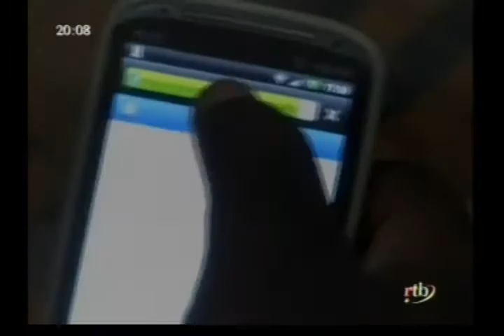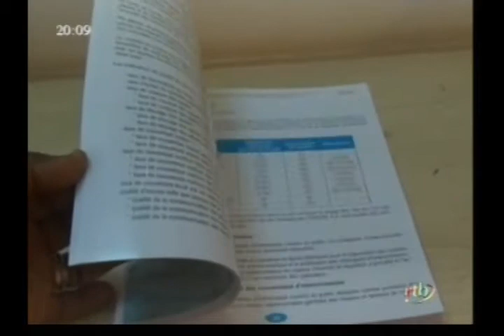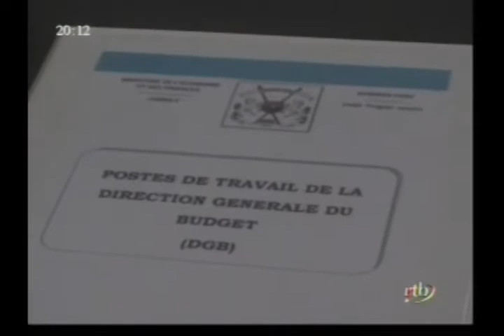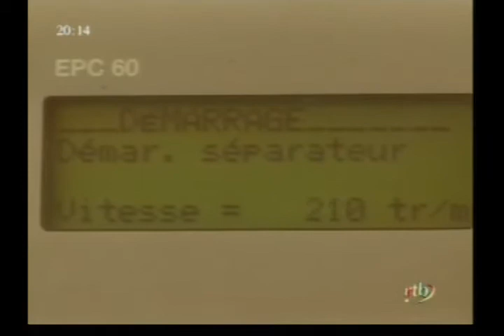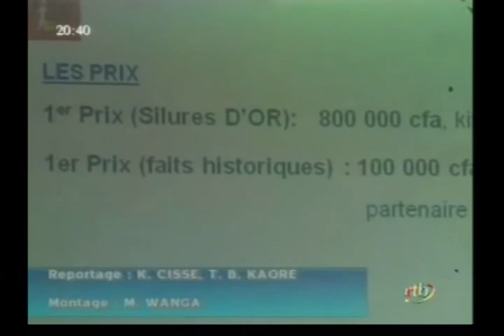RTB - Edition du JT de 20h du 06 aout 2013